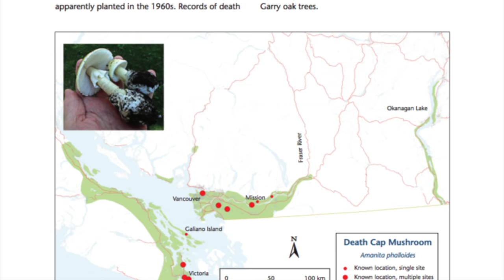POISONOUS MUSHROOM | DEATH CAP MUSHROOM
The poisonous Death Cap Mushroom has it’s name for a reason and although it is originally from Europe, the fungus was carried over to Canada’s west coast on the roots of trees that were planted along the streets and in yards in the Fraser Valley, Vancouver, and Vancouver Island.
Don’t mistake these with similar looking mushrooms (in fact, don’t forage mushrooms at all). You can recognize this mushroom with these traits:
1.intricate lines under the cap
2.a skirt around it’s stem that is close to the cap
3.It emerges out of a bulb-like mouth that is usually underground

Contact the BC Invasive Species Working Group to get directions on how to remove it and also for confirmation of your sighting.